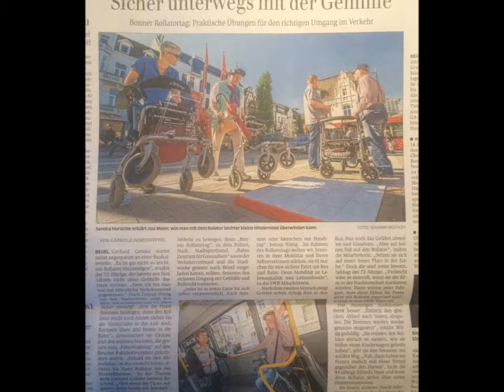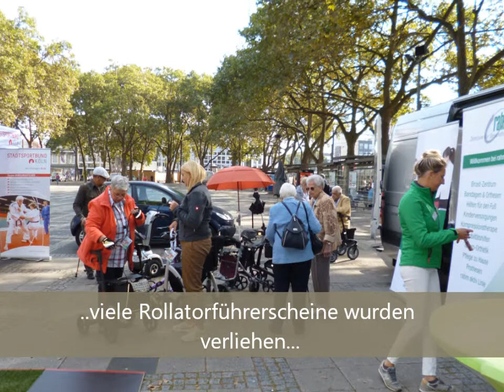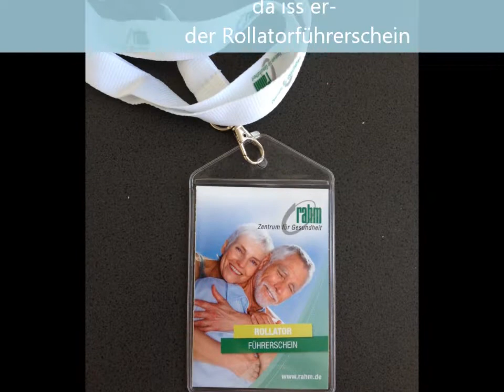Rollatortage NRW 2016 Sept